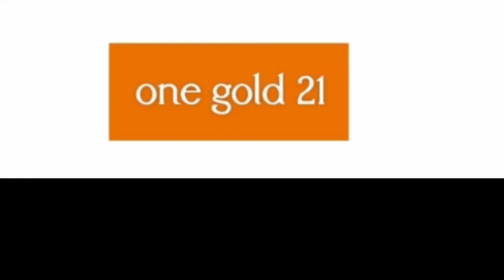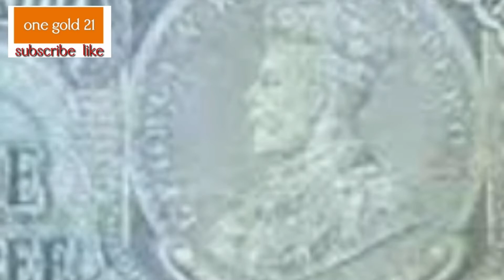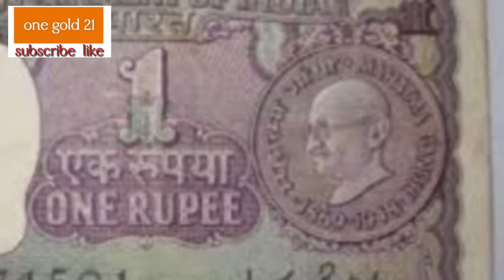720k file: one rupees note India currency full review in English